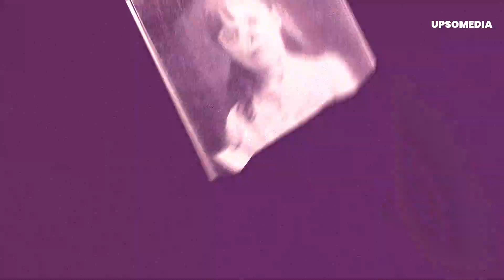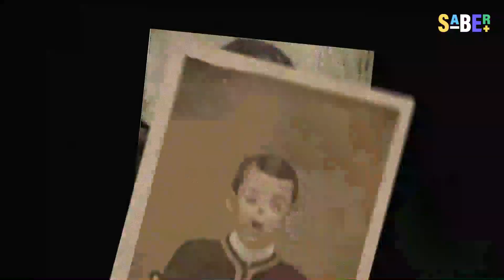Casarse en la época victoriana era una mala idea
Si alguna vez te dicen que la vida antes era mejor, realmente no conocen las verdaderas pesadillas que tenían que lidiar nuestros antepasados.

¿No me crees? Entonces pregúntales a estas mujeres el precioso regalo que les dejó el matrimonio. ¡Siempre exige SABER+!

PD: Hasta que la muerte nos separece.